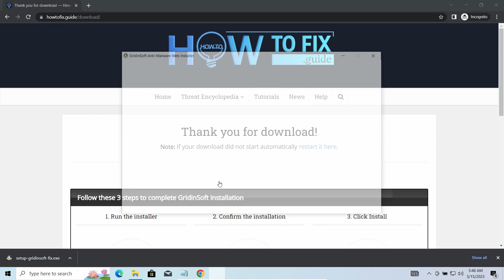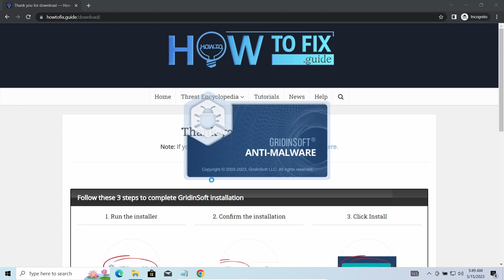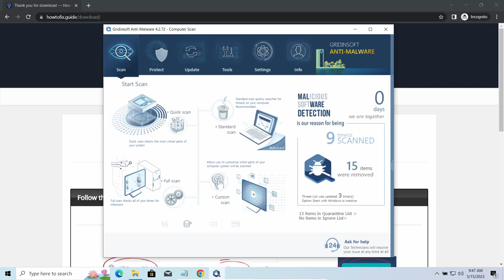LOOY Virus File (.Looy) Ransomware Removal & Decrypt .Looy Files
LOOY virus (Looy ransomware) has been discovered on 16 March 2024. This ransomware encrypts your files (video, photos, documents)...
The infected files' names will end with a specific “looy” file extension. So, you can’t open any of them. For now, the STOP/Djvu ransomware virus has almost 860 variants!

This is a video guide that shows in simple steps:

0:06 - What Is LOOY?
0:23 - First Signs Of LOOY
0:32 - STEP ONE: Install Anti-Malware
0:46 - Threats Related To LOOY
1:09 - STEP TWO: Run a full scan
1:23 - More About LOOY Ransomware
2:20 - Scan complete
2:24 - STEP THREE: Click Clean Now
2:38 - How To Get Files Back?

On HowToFix.Guide, we have been tracking STOP/Djvu ransomware since its appearance back in 2018. That made it possible for us to elaborate the most effective way to remove the threat, as well as all possible ways to recover .looy files after the attack.